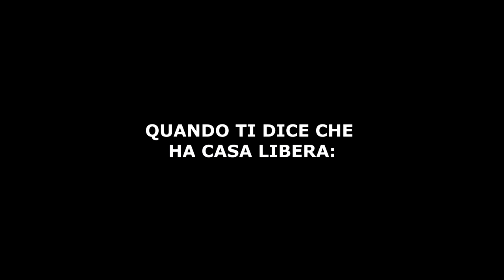QUANDO TI DICE CHE HA CASA LIBERA...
- Profilo Instagram: @Alessandroalbertii_

Cosa uso per fare i video:
- Canon LEGRIA GX10
- Treppiede Manfrotto 055 a 3 sezioni carbonio
- Testa Manfrotto PRO digitale a cremagliera
- Batteria Canon BP-828
- SanDisk MicroSDXC 256 GB
- Sandisk Extreme Pro SDXC da 128 Gb
- Kit video Nitrotech 612
- Obiettivo Canon EF-S 10-22mm f/3.5-4.5 USM
- Obiettivo Canon EF-S 17-55mm f/2.8 IS USM
- Obiettivo Canon EF 70-200mm f/4L IS II USM
- Batterie GoPro
- Adattatorere GoPro
- Adattatore microfono
- Microfono Rode SmartLav
- Drone DIJ Mavic Mini fly more combo
- Stabilizzatore DIJ Osmo Mobile 3 combo
- Apple MacBook Pro 16″
- Toshiba Satellite Pro R40-C-132 14″
- Casco cross/enduro EXIGE 2017 RXY BM Premier
- Casco Cross Airoh Terminator Open Vision Nero Opaco
- Maschera Cross Raven Edge "Charge" Blu Specchio
- Maschera 100% Accuri Gun Metal
- Maschera Cross Raven Sniper Doppia Lente Crew Nero
- Guanti Supertech Alpinestars
- Guanti Reef Reflective Neri Alpinestars
- Scarpe Fastback-2 Drystar Alpinestars
- Giubbotto Alpinestars T-GP Plus R v2 Air

La mia moto:
- Suzuki Valenti SM 50 2019
- Sbloccaggio
- Pompa freno ant Magura 13x13
- Accensione PVL STAGE6 R/T
- Tubo in treccia Accossato
- Leva frizione ProTaper
- Boccetta Olio
- Candela NKG BR9ES
- Termometro Koso
- Comando gas Circuit Tiraggio Rapido
- Kit secondo radiatore Valenti Race
- Tubi radiatore Kart
- Interruttore swich mappatura Leonelli
- Paramani Racetech Raptor
- Staccamassa Carenzi
- Kit coprimiscelatore Valenti
- Pipetta e tubo NGK
- Interruttore accensione
- Aspirazione completa
  Carburatore Dell'orto 21 black edition
  Valvola lamellare VL18 MHR con lamelle carbonio 0.30mm
  Collettore MotoForce racing 360°
  Filtro Ramair
- Aria manuale
- Alzapacco artigianale
- Kit Tamponi paratelaio anticaduta
- Luce posizione e abbagliaante LED
- Pignone da 15, 14 e 12
- Paramotore originale Valenti
- Specchietto RME 50 Race